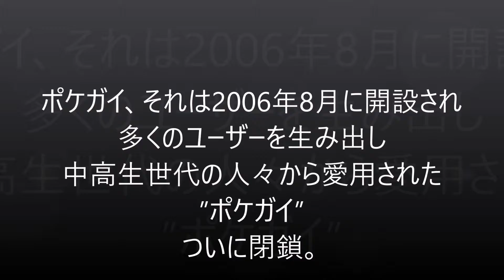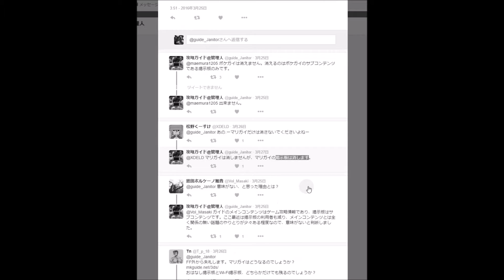ついにポケガイ閉鎖。 10年間お疲れ様でした＾＾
2016年中、ポケガイは閉鎖されます。　ポケガイ閉鎖　10年間お疲れ様でした。